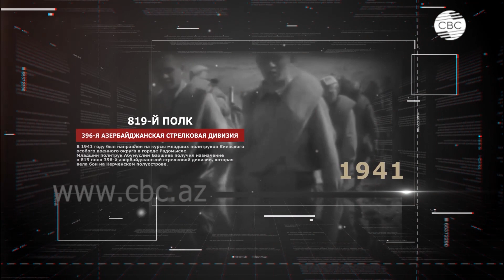Победа у нас в крови. Абумуслим Бахшиев